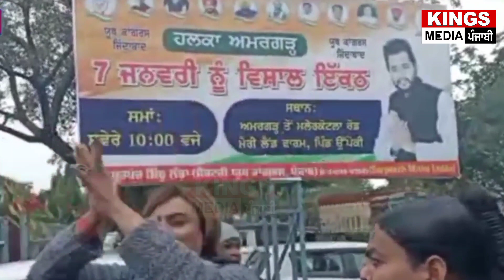Simran Mahant Patiala ਨੇ Mitthu Ladda ਦੀ ਕਾਂਗਰਸ ਰੈਲੀ ਵਿੱਚ ਪਾਇਆ ਖਿਲਾਰਾ, ਵਿਆਹ ਕਰਵਾਕੇ ਠੱਗਣ ਦੇ ਲਾਏ ਦੋਸ਼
This Project By Kings Media Punjabi